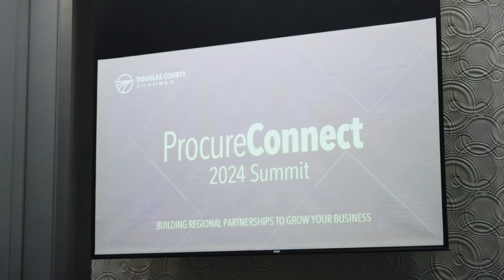2024 ProcureConnect Summit Recap